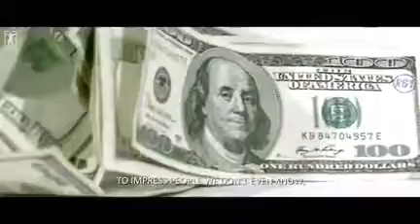Efficient Puzzles September 24, 2019